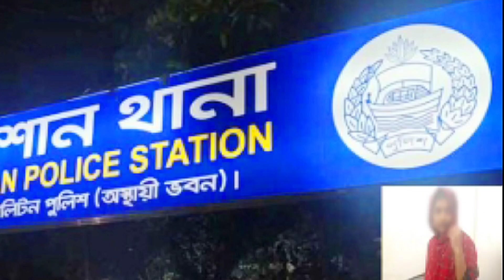গুলশানে পুলিশের গু'লিতে পুলিশ নি'হ'ত || Simtu TV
গুলশানে পুলিশের গু'লিতে পুলিশ নি'হ'ত!

6, Section 36 and Chapter 13 Section
72. According to that law allowance is